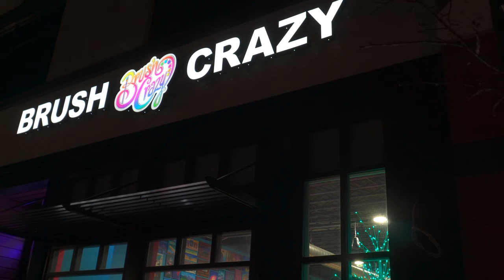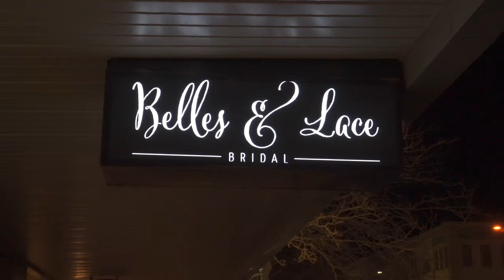Visit Downtown Great Falls MT at Night Shopping and Entertainment District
Great Falls Montana is a place for independent, outdoor adventurers and planners of meetings looking for a true, authentic Montana experience. Located on the Missouri River in the heart of Montana, Great Falls provides a basecamp for a wide range of outdoor adventures and offers a haven of rich arts, culture, and history in a vibrant, modern community where an expansive, unspoiled, diverse landscape renews your spirit.

Home for nearly 60,000 residents, Great Falls is the county seat of Cascade County and the core of a 13-county trade area that utilizes the community as their basecamp for entertainment, health care, and shopping. Great Falls is the 3rd largest city in Montana and named after one of the five waterfalls on the Missouri River. It is part of the Central Montana Travel Region which offers additional adventures.

Great Falls is Montana’s Museum Capital, home to Montana’s Best Coffee Shop, Montana’s Best Burger, Montana’s Best Irish Pub, and is Montana’s Pizza Captial. Great Falls also boasts Montana’s Best Tiki Drink, Montana’s Only Live Mermaids, Montana largest specialty dry goods store, and Montana’s State Fair. Hear more about the Bests of the Greatest Dam Town here!

Nearly every outdoor activity available in Montana can be discovered in Great Falls: hiking, road and mountain biking, hunting, fishing, swimming, kayaking, canoeing, cross-country skiing, snowshoeing, and many opportunities for viewing local wildlife. The city offers an extensive hiking and biking trail system along the river, three golf courses, two disc golf courses, one of the top 5 skate parks in the northwest, a water park, a 15-field soccer park, a minor-league baseball stadium, an extensive system of city parks, two state parks, and one national wildlife refuge.

Home to Malmstrom Air Force Base, and Montana Air National Guard, Great Falls hosts Montana’s Veterans Memorial, where men and women of all branches of service are honored.

Great Falls serves as a basecamp to two ski resorts, the Bob Marshall Wilderness Complex, Sluice Boxes State Park, Freezeout Lake Montana’s Birthplace in Fort Benton, the White Cliffs of the wild and scenic Missouri River and the Upper Missouri River National Monument. The most well-known natural attraction in the region is Glacier National Park. Great Falls also offers one of the more convenient U.S. starting points for travel to Canada’s Waterton Lakes National Park.